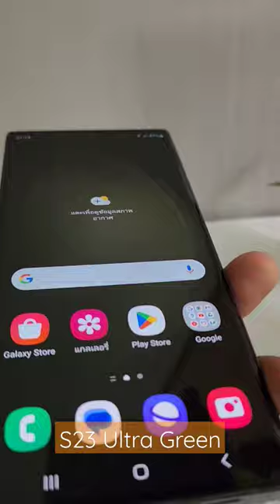Samsung Galaxy S23 Ultra Green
สรุปราคา! Samsung Galaxy S23 Series

Galaxy S23
8GB | 128GB : 30,900 บาท
8GB | 256GB : 33,900 บาท

Galaxy S23+
8GB | 256GB : 37,900 บาท
8GB | 512GB : 42,900 บาท

8GB | 256GB : 43,900 บาท
12GB | 512GB : 49,900 บาท
12GB | 1TB : 59,900 บาท